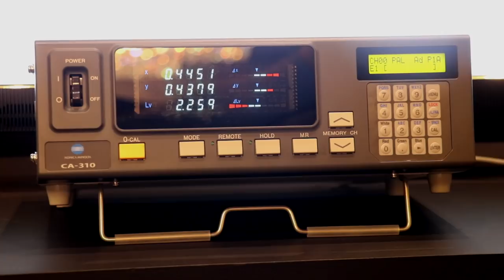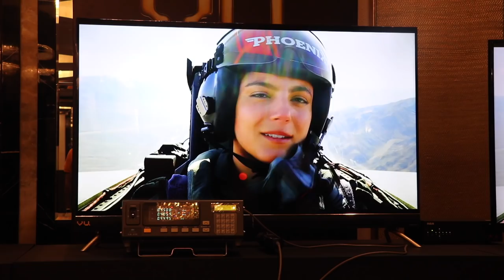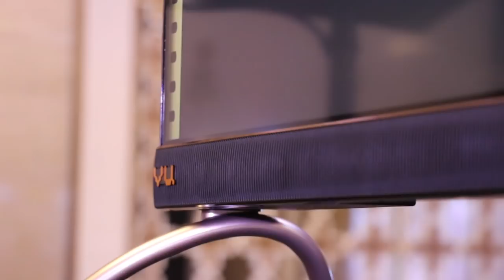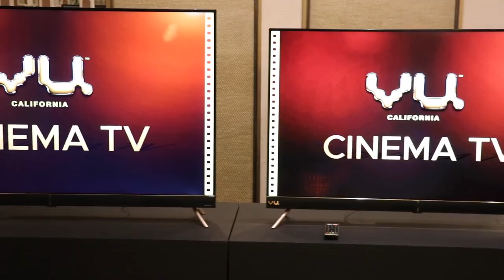Vu 4K Cinema TV beats LG and Samsung 4K TVs in Picture Quality, Sound, Performance, Design and Price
Vu has launched its latest Cinema TV series in India. The series is priced from Rs. 26,999 onwards, and features 4K resolution, Dolby Vision HDR, and Android TV 9 Pie in three size options - 43", 50", and 55".

At the launch, we had a chance to check out the entire range of VU TV's and interact with the company's Chairman and CEO, VU - Devita Saraf.